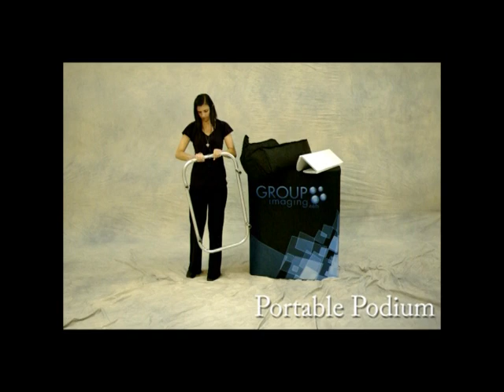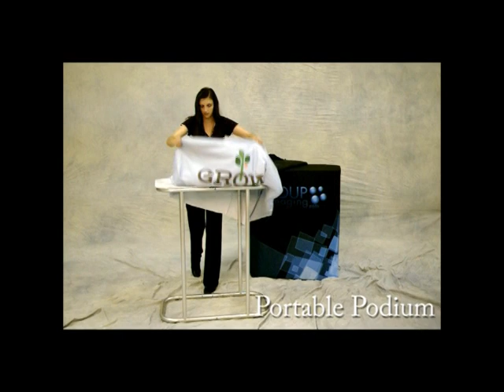Portable Podium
17 lbs and sets up in under 4 minutes and packs into a 10x10x41" bag.